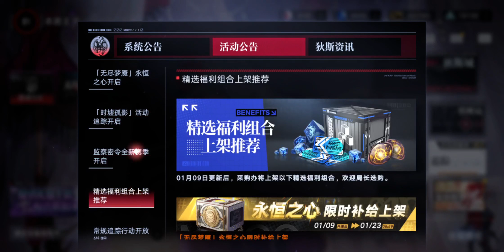[CN] Path to Nowhere - Season 13 Surveillance Order (Cabernet New Skin)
Checking out the new 3 Stars L2D skin for Cabernet (卡门奈特) in Season 13 Surveillance Order in Path to Nowhere (无期迷途).

_Timestamps:_
00:00:00 - Release Notes
00:01:15 - Season 13 Surveillance Order (一饮忘忧)
00:02:20 - Season 13 Surveillance Order Rewards
00:05:15 - Season 13 Surveillance Order Shop